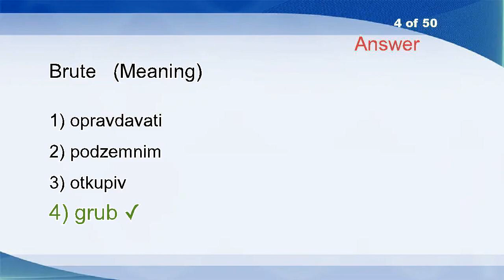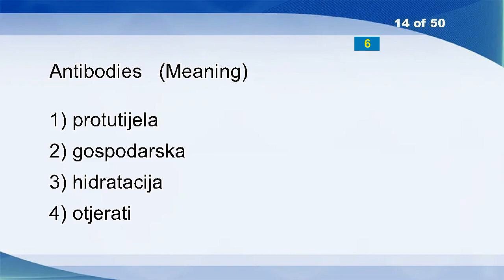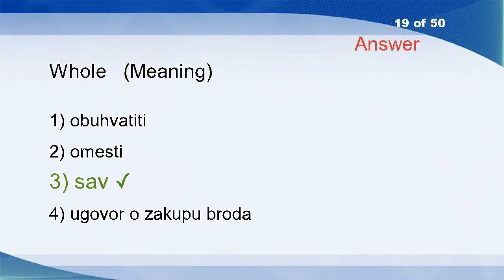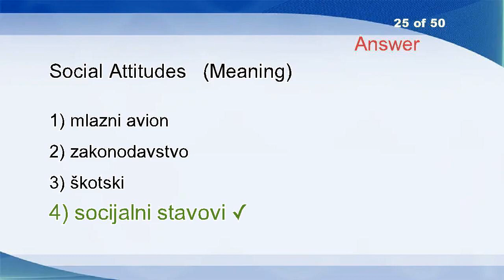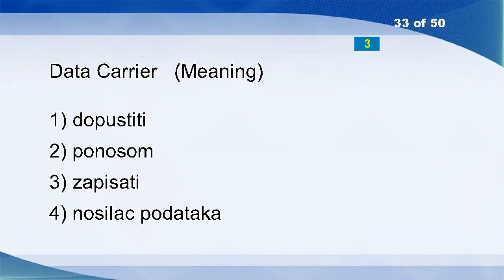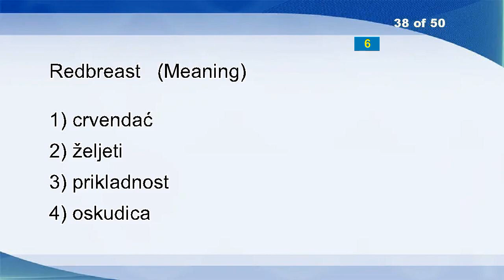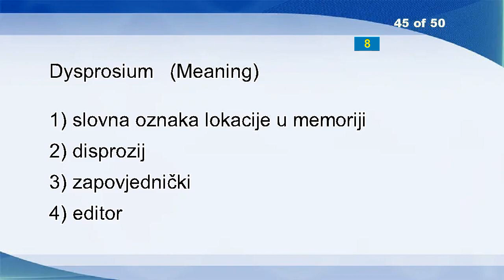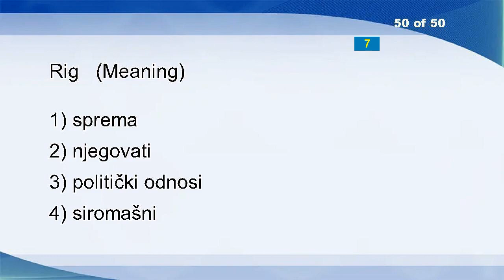English Croatian Vocabulary Word Power Test 1946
Near
Charm
Basic Ready Position
Brute
In The More Settled Situation
Answer Mode
Statement Block
Worktable
International
Copula
Heuristics
Atomotron
Scorch
Antibodies
Expected Value
Male
Chimp
Flat Rate
Whole
Whatever
Canine
Lukewarm
Sinuousoid
Saint Pierre And Miquelon
Social Attitudes
Machinery Compartment
Transport Layer
Innovation
Bearing
Strike
Reproach
Illuminative
Data Carrier
Foible
Portuguese
Sympathize
Noble
Redbreast
Uninterruptedly
School Climate
Transition States
Editions
ACP-EC Council Of Ministers
Inane
Dysprosium
X Terminal
Protest
Fine
Capitalize
Rig